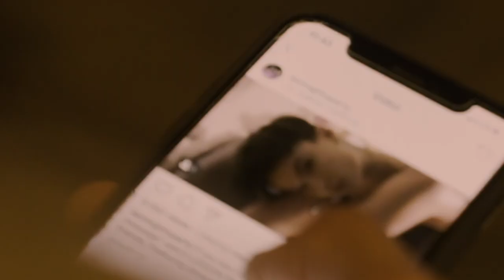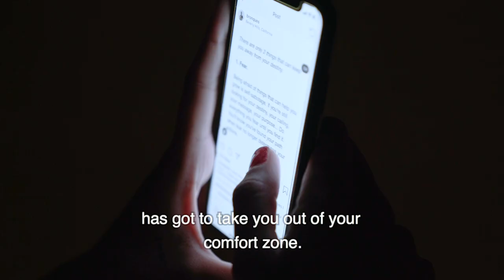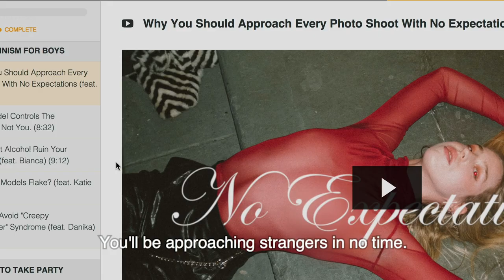How To Make Your Life A Work Of Art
Take A Tour Of 'The Mystery School'

I N S T A G R A M: lastnightsparty

Edited by Bronques